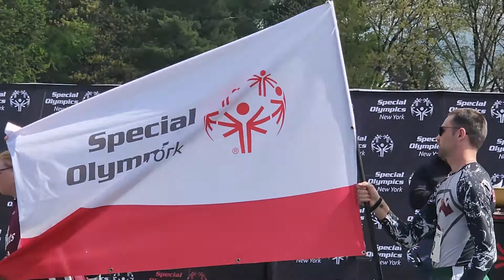2022 Special Olympics Track and Field Opening Ceremonies at Shenendehowa High School In Albany